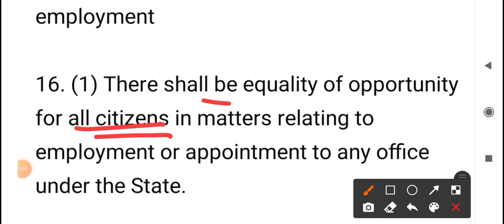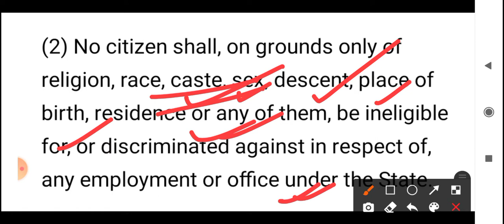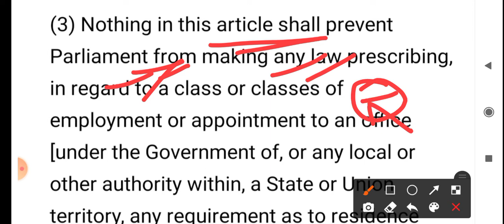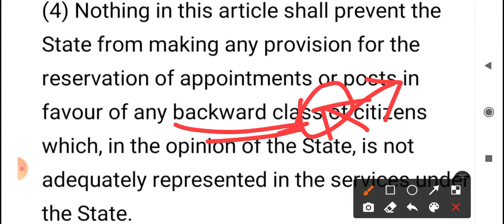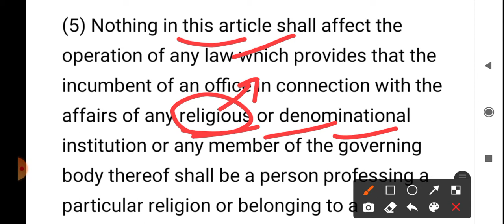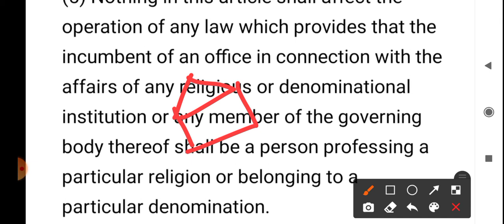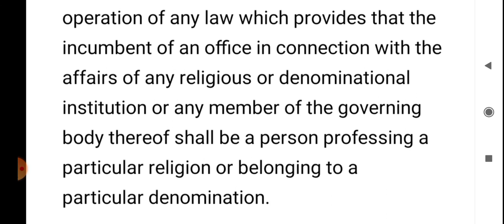Article 16 | Constitution of India | Fundamental Rights | Part 3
Equality of opportunity in matters of public employment

What is the meaning of Article 16
Fundamental rights
Constitution of India
Part 3 of the Constitution of India

In Hindi

अनुच्छेद 16 क्या बताता है
संवैधानिक अधिकार
भारत का संविधान
भाग 3 भारत के संविधान का

Do ask if any query of give suggestions of any for this video and channel in the comments box below